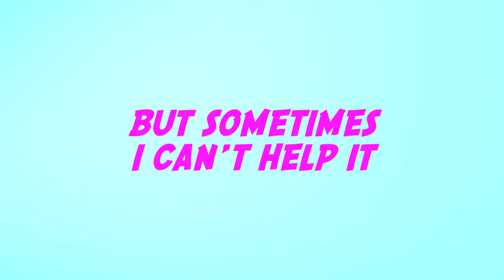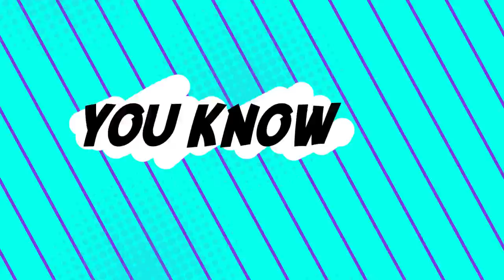NERVO feat. Ryann - 'Emotional' (Official Lyric Video)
Released 16.11.18

Australian superstar sisters NERVO are back with their latest release 'Emotional' featuring the stunning vocals of Ryann.